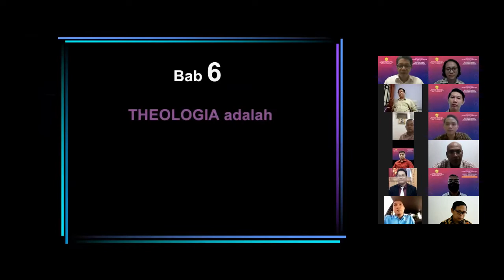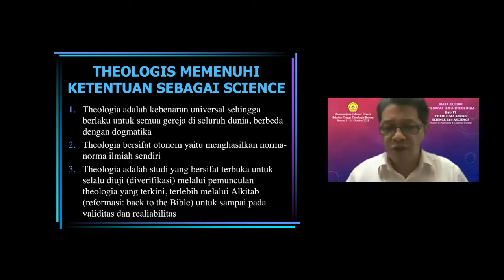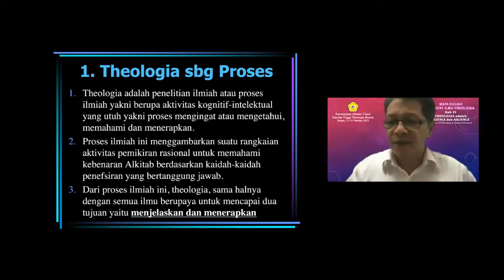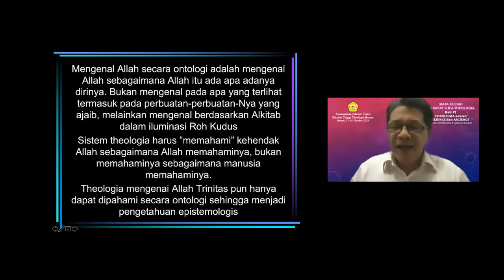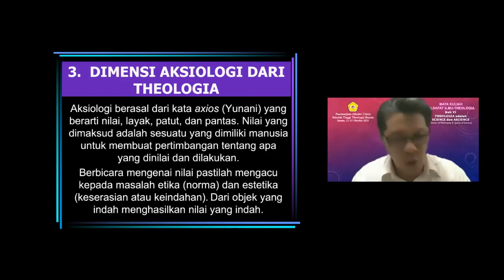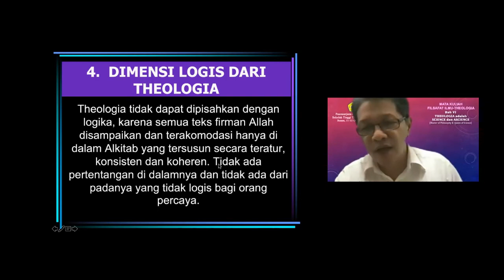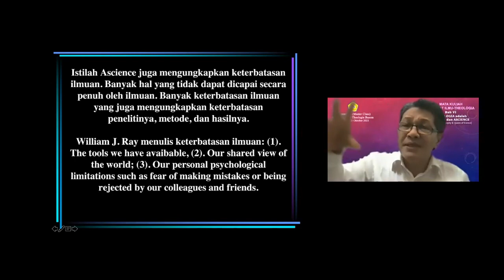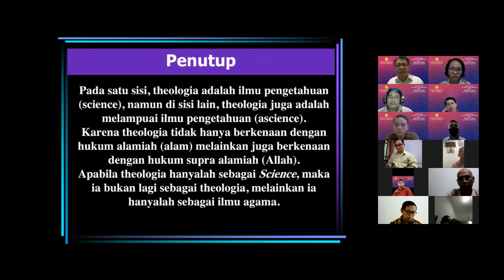Filsafat Ilmu-Theologia VI: Theologia adalah Science & Ascience (Dr. Stevri P.N.I Lumintang)